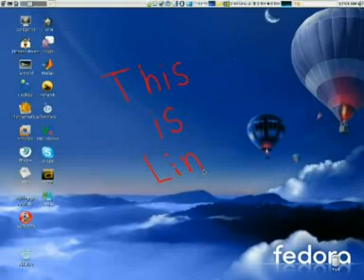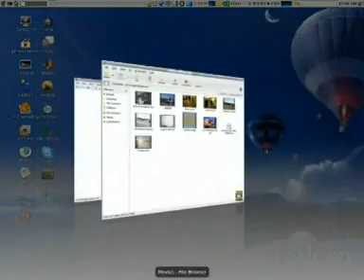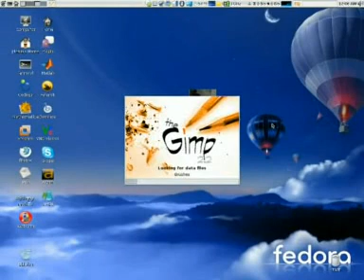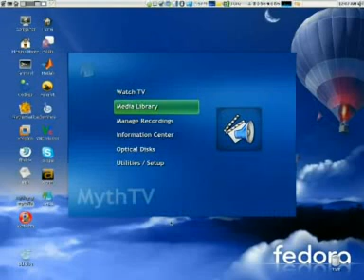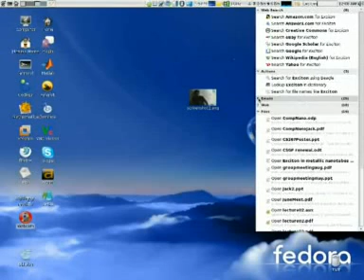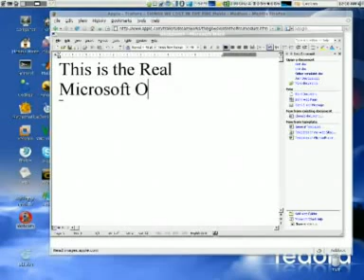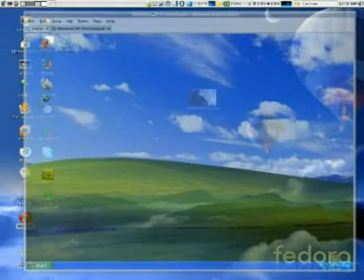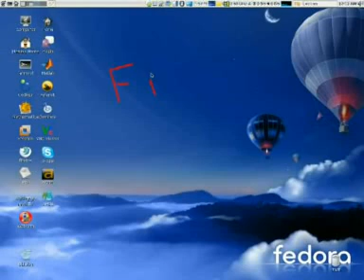switch to linux (with music)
Doing everything you are used to on linux, even running windows.  This is the version of my previous video with background music.

The second is "All You Said"